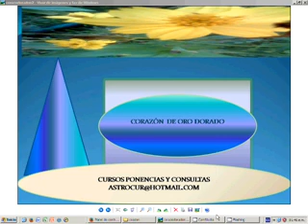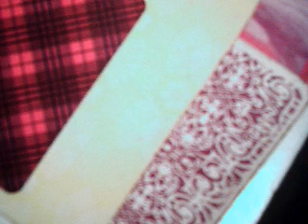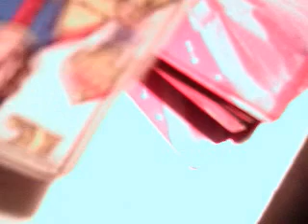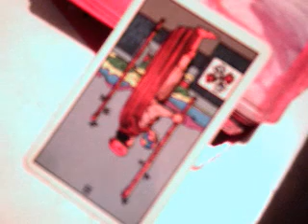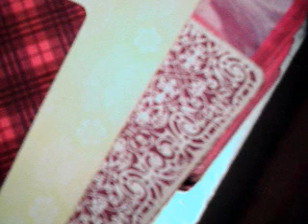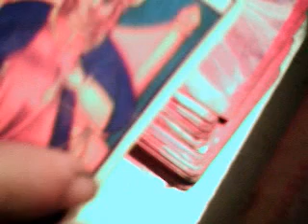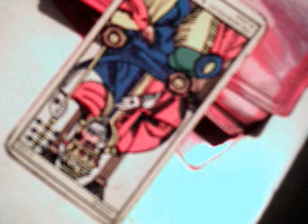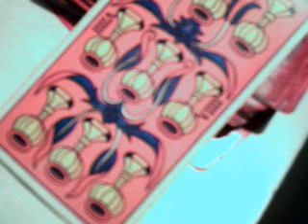12 signos + interactivo + mensaje de luz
12 signos + interactivo + mensaje de luz